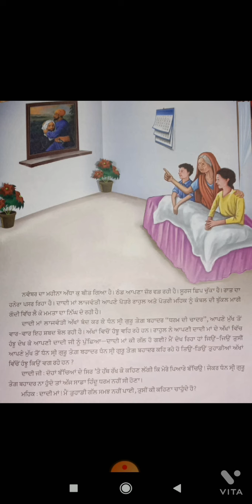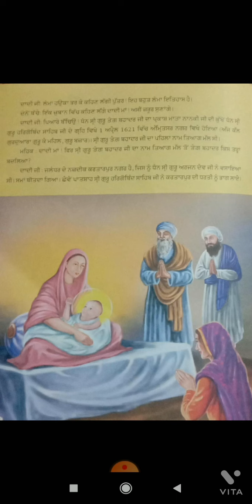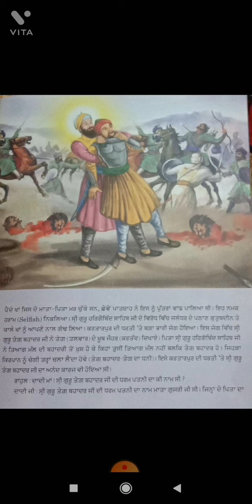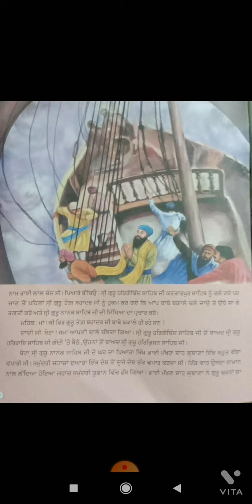ਸਾਖੀ - ਸ਼੍ਰੀ ਗੁਰੂ ਤੇਗ ਬਹਾਦਰ ਜੀ। ।। ਹਿੰਦ ਦੀ ਚਾਦਰ।। ||ਗੁਰਸਿੱਖੀ ਚੈਨਲ